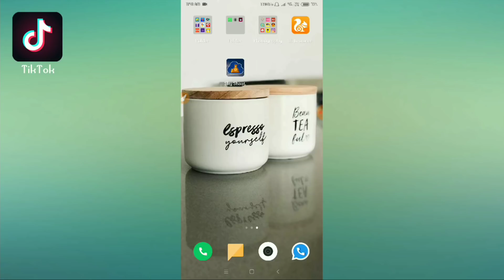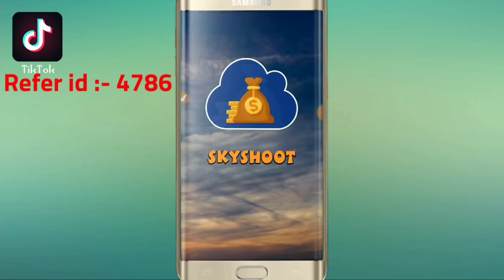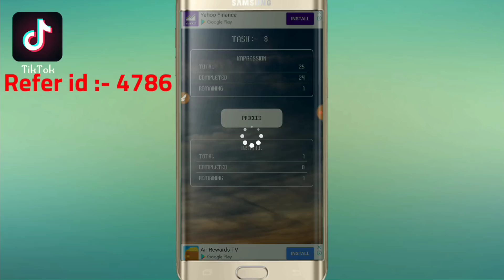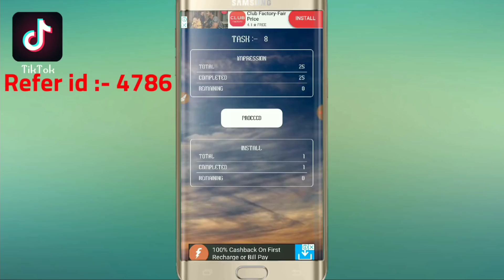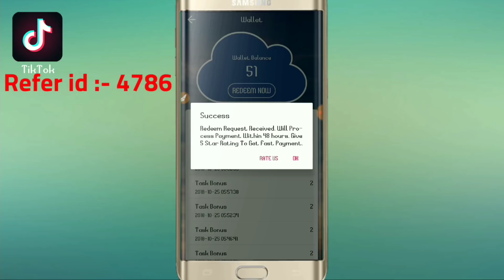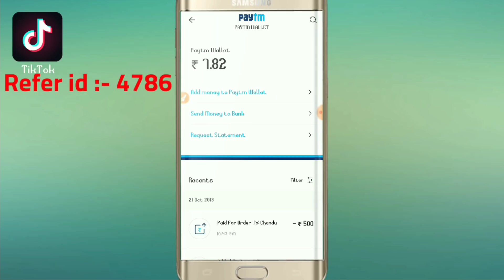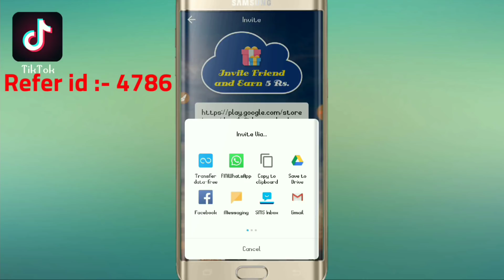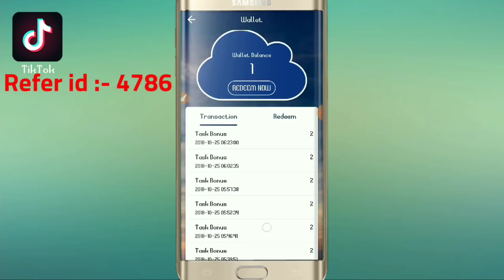Latest Top New Paytm Earning App Daily 16 Rs Self income in Sky Shoot App || Explain in telugu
ఫ్రెండ్స్ నేను చెప్పింది నిజం అని నమ్మితేనే ఈ app ని install చేసుకోండి నాకు ఒక గంటలో payment వచ్చింది మీకు payment proofs కావాల్సిన వాళ్ళు నా whatsapp numbers కి msg చేయండి 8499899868

Earn Real E - Money...Try this amazing app which gives great rewards and referral amount everyday.
Download app and join our team and my referral cede is 4786

 Download app

ఫ్రెండ్స్ ఈ app లో రోజుకి
8 tasks complet చేయడం వల్ల మీ సొంతంగా 16 rs paytm cash సంపాదించవచ్చు
ఇంకా refer కి 5rs  వస్తుంది
Minumun trasnfer amout 50 rs